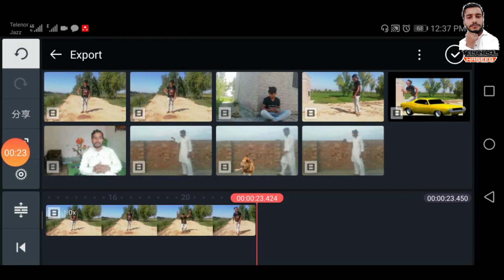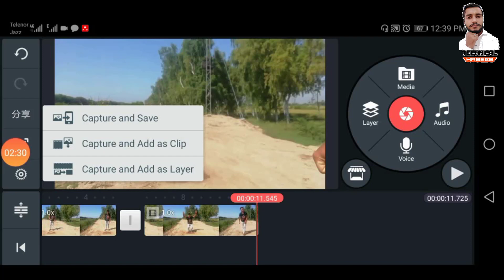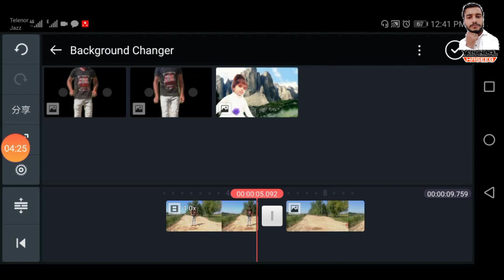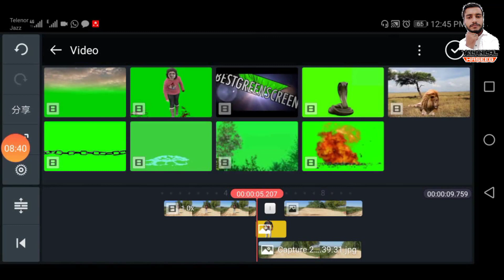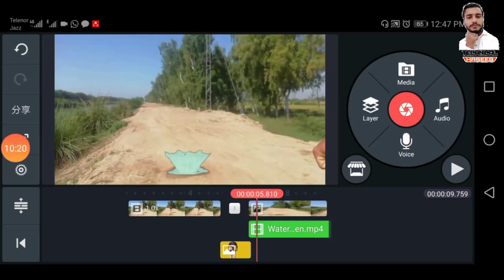Jump in water effect | water floor video editing | KineMaster Tutorials Hindi Urdu | Tik Tok Video